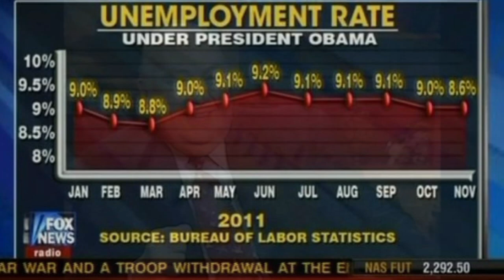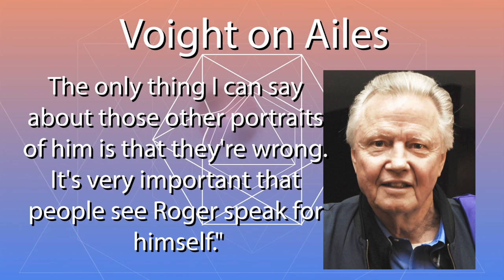Jon Voight on Roger Ailes documentary: 'Important for me to show him as the wonderful man he was.'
A new movie, narrated by Jon Voight, portrays former Fox News head Roger Ailes in a positive light. That is in contrast to three previous films that made him look like a villain. Former Fox News Channel Producer Frank McCaffrey talks about his relationship with Roger Ailes and why this new movie, "Man in the Arena," is a must-see.